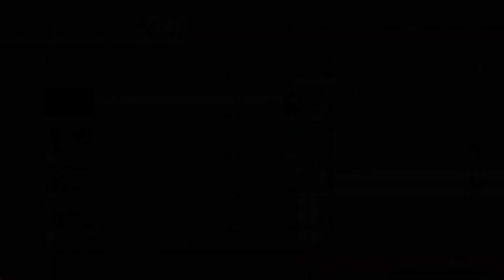花咲ワークスプリング ののかルートPart7【実況プレイ】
自分はこういった看病イベントあんまりやったことないんですけど、実際こんなに忙しいんですかね？まぁこんな可愛い妹がいたら学校休んででも看病したくなりますよね笑